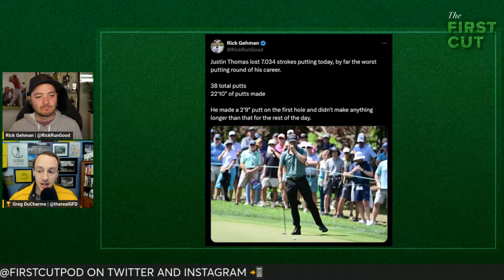Keith Mitchell's Wild Saturday Finish - 2024 Valspar Championship Round 3 | The First Cut Podcast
Rick Gehman and Greg DuCharme recap Moving Day at the Valspar Championship.

0:00 Intro
2:00 The Desert Fox, Adam Hadwin, makes a jump up the board on Saturday
5:52 Keith Mitchell makes the Snake Pit look like a walk in the park
9:54 The Logjam behind Cashmere Keith - Mac Hughes, Seamus Power, Cameron Young, Chandler Phillips
17:16 Justin Thomas’ historically bad day on the greens
23:14 Betting Favorites